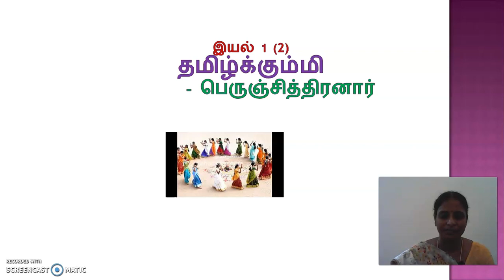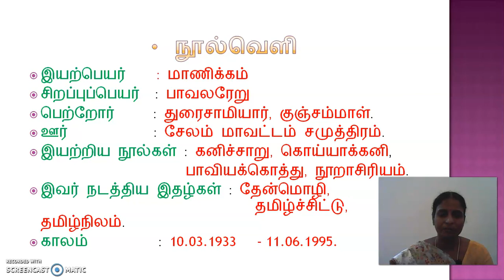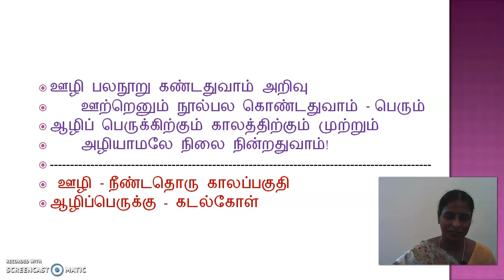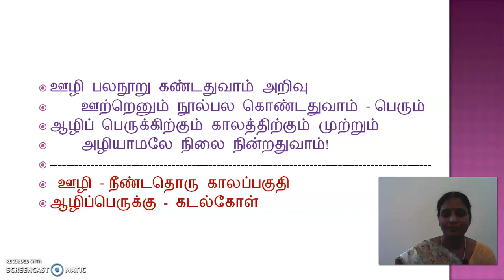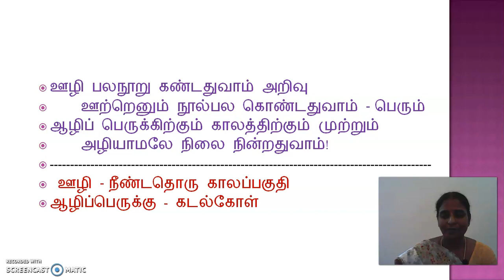GGVS6 TAMIL C1 TAMILKUMIMI P3